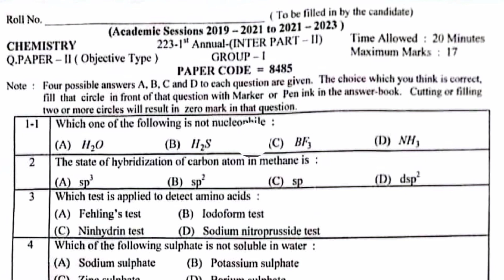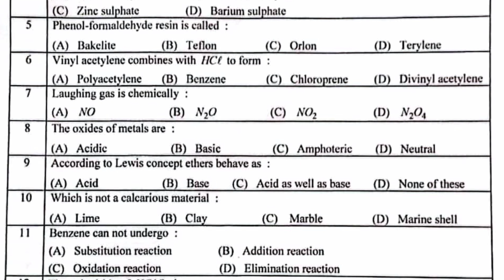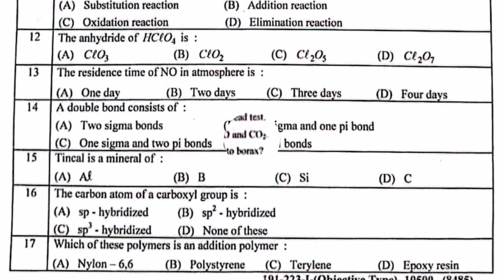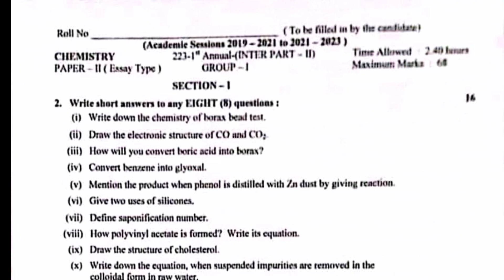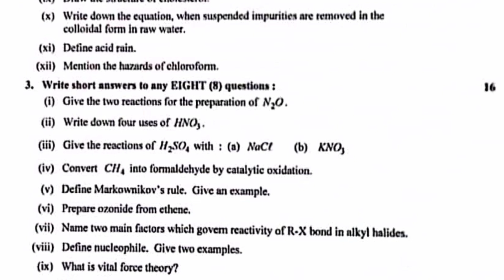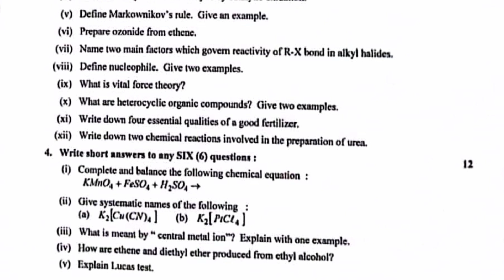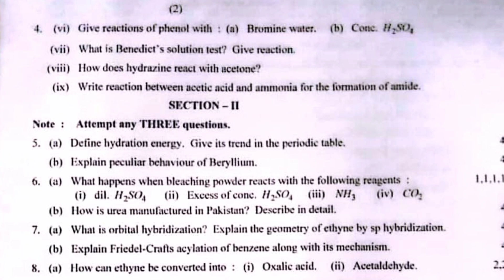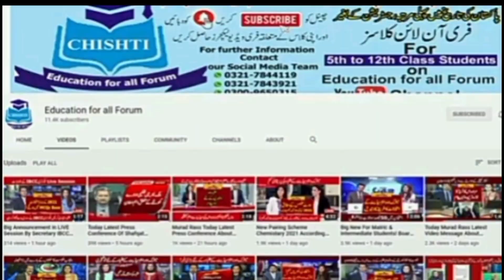12th papers 2023|12th Chemistry first time paper 2023|chemistry Lahore Board paper 2023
12th papers 2023,12th Chemistry first time paper 2023,chemistry Lahore Board paper 2023,